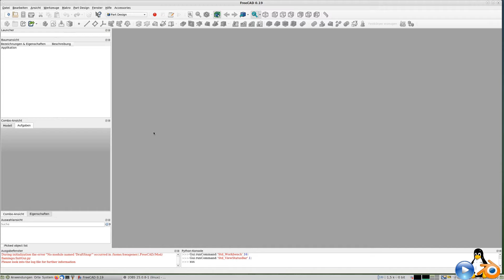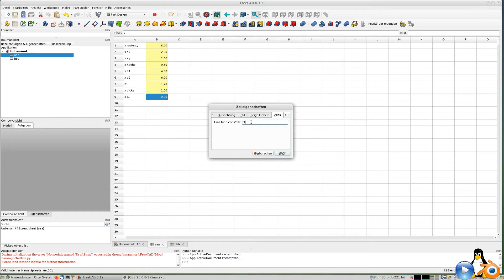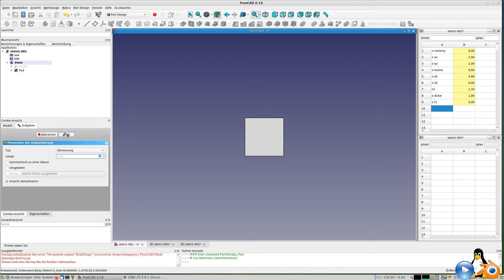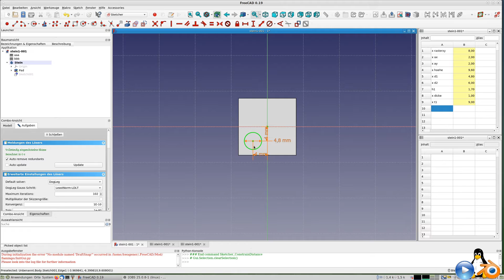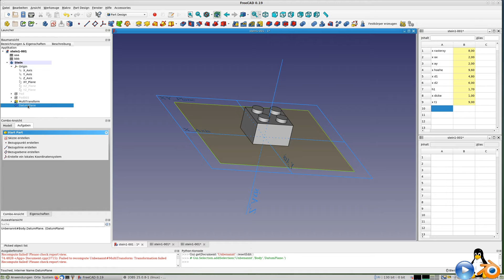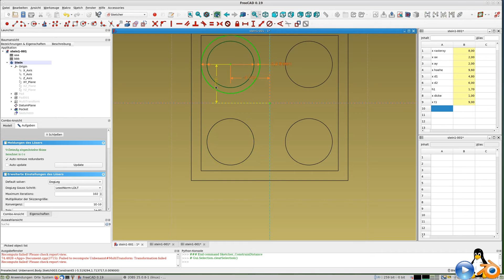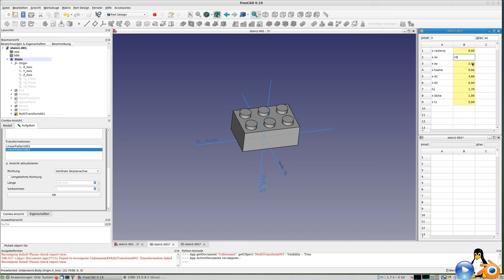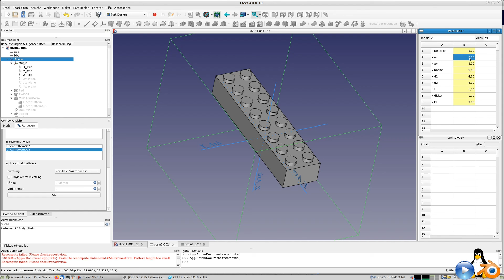Freecad-Tutorial - Mustersteine vollparametrisch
Kleines Tutorial für die Erzeugung von Mustersteinen, so wie man sie aus seiner Kindheit kennt